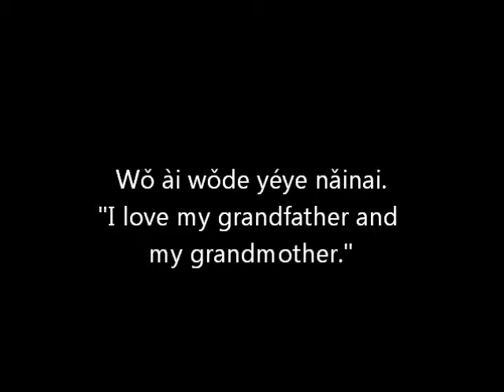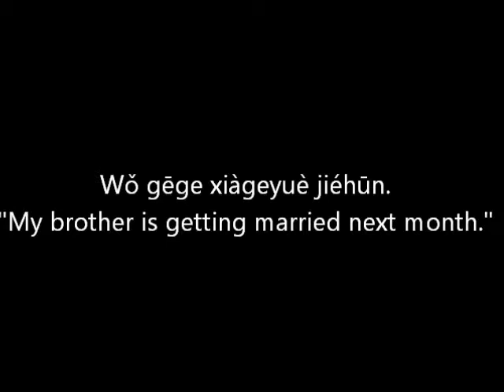Learn Mandarin Talking about Family